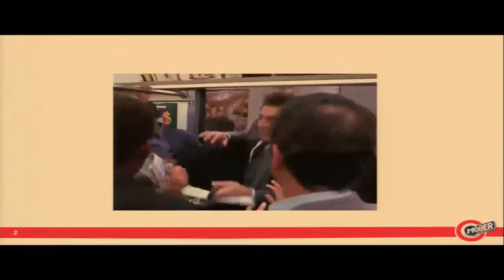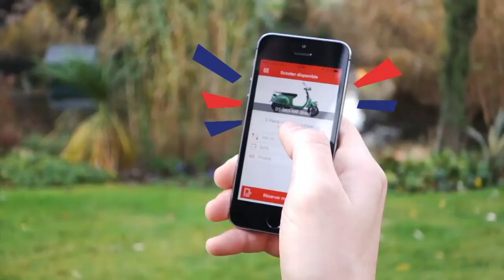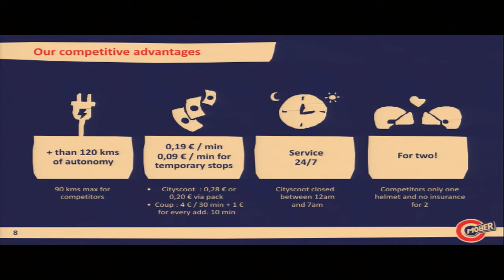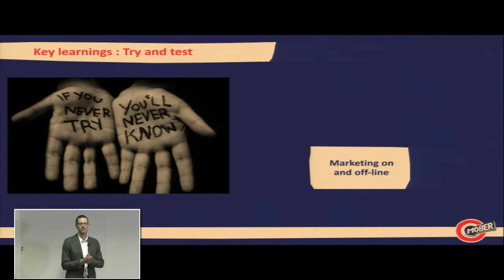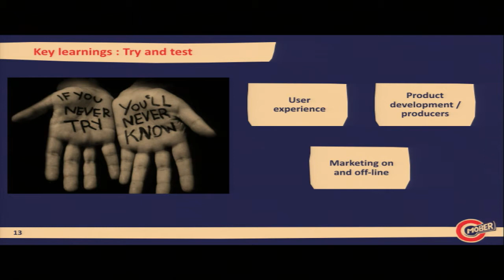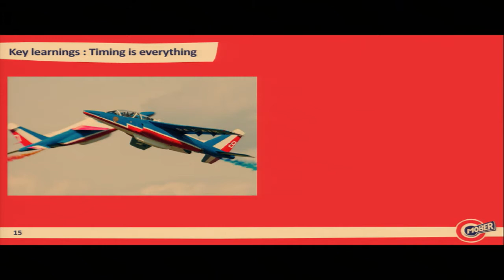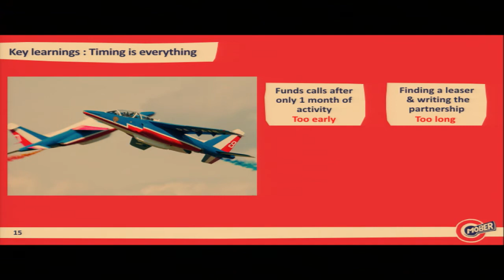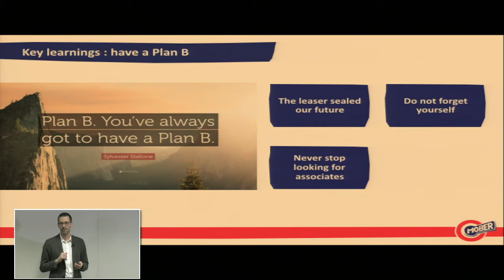Talk – Confessions of a successful (failed) entrepreneur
As part of the conferences organized by the three HEC Paris' Centers of expertise (SnO, Digital & Entrepreneurship), a talk is organized with Jean-Michel Gazagne (HEC EMBA), the previous CEO of Mober, an electric scooter rental service in Paris through mobile app.
Jean-Michel started his career as a statutory auditor in 1998. He joined Danone Group in 2003 as an internal controller and evolved in positions such as Industrial and Purchasing Controller and Finance Manager for Biscuits and then Coffee within Mondelez International on businesses worth more than €800 millions. In 2014-15 he fully dedicated his time to the HEC EMBA aiming to launch his own company Mober. Always, looking for new challenges he currently accompanies projects in the mobility sector.
If it is good to learn from one's mistakes, it could be interesting to learn from those of others. This is why Jean-Michel invites you to follow step by step how he managed his enterprise from success to failure.